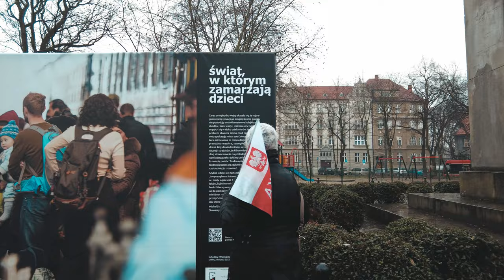Katowice dla Ukrainy. Wyjątkowe zdjęcia w centrum miasta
Na katowickim Placu Wolności pojawiły się wyjątkowe fotografie. 24 lutego minął rok, od kiedy Władimir Putin zaatakował Ukrainę.